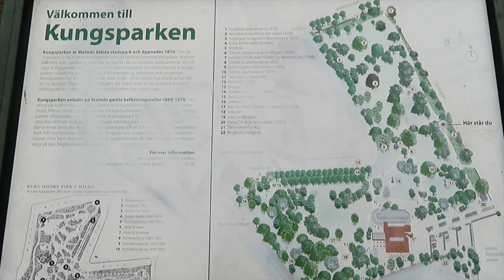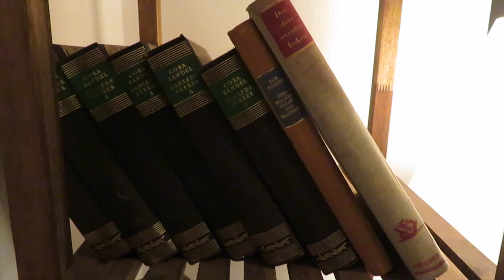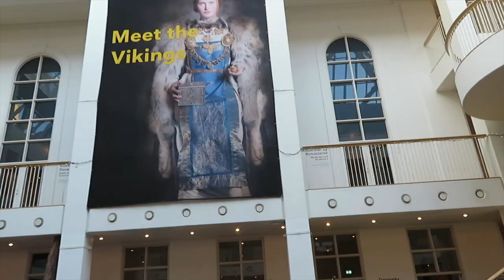Capodanno tra Malmö e Copenaghen | Vlog